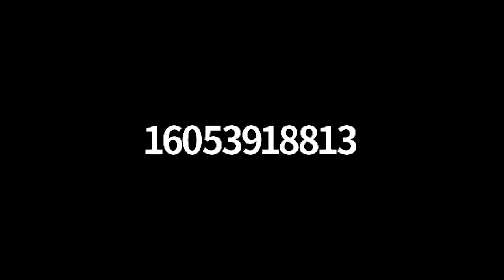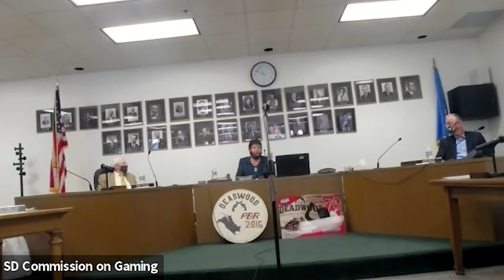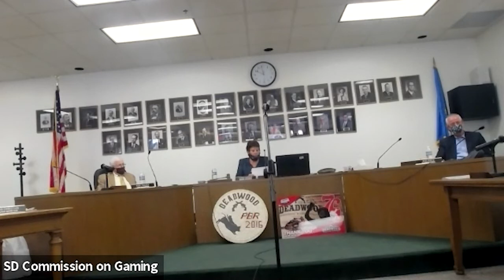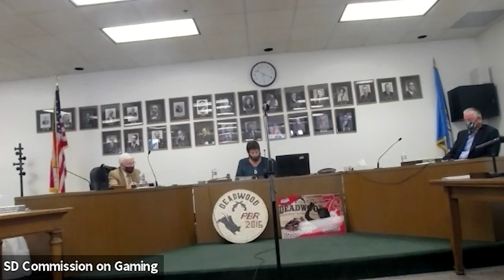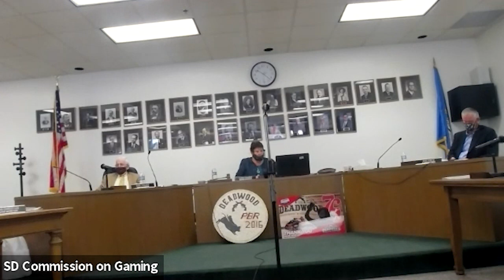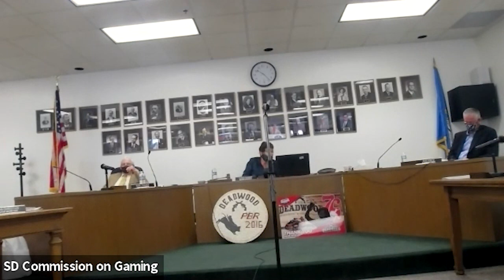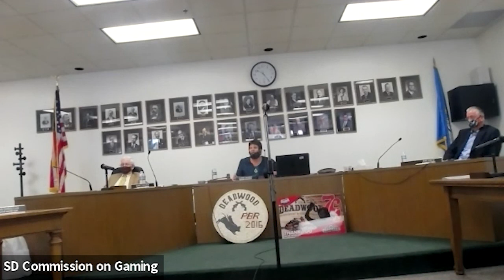South Dakota Gaming Commission Meeting - 9/16/2020